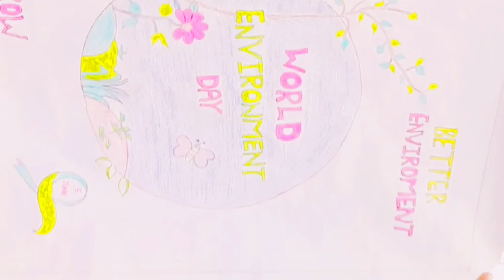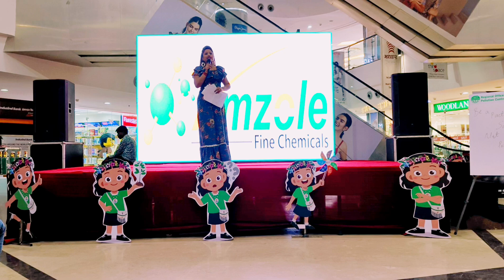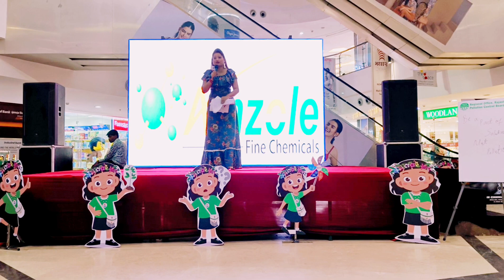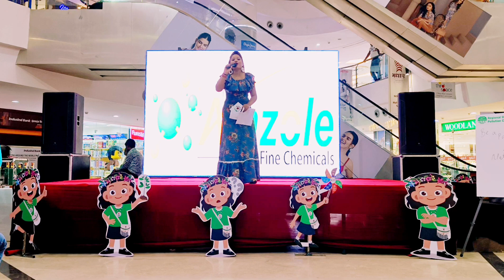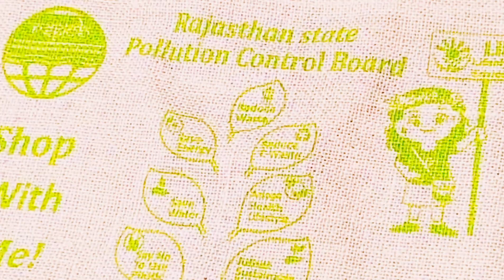Hosted world environment day celebration day 1 🎤